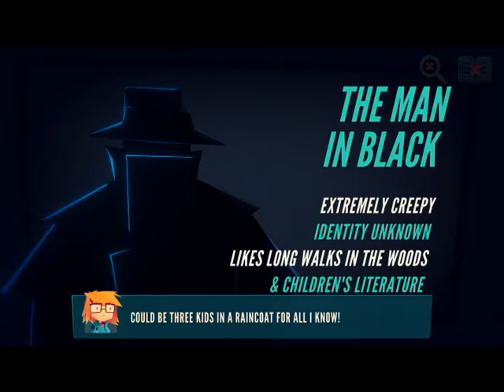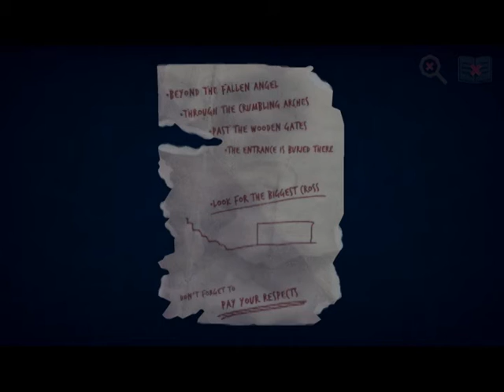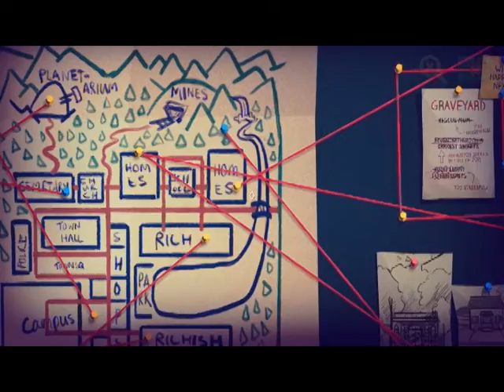A CLUE FROM TENACIOUS D - Jenny LeClue: Detectivu [Part 10]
I’m actually just dumb and didn’t realize Kevin was referencing something at first.